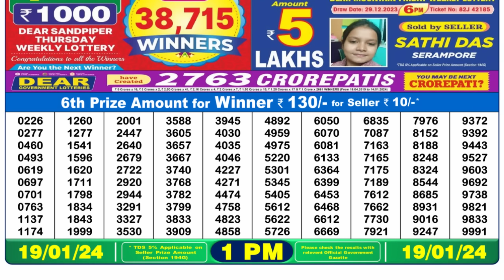Nagaland Lottery Sambad Live 1pm 19.01.24